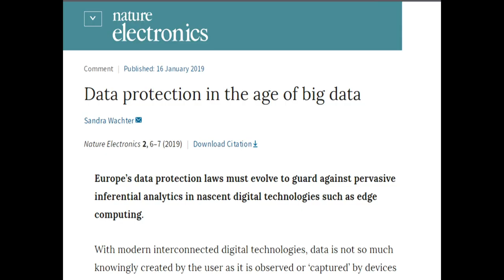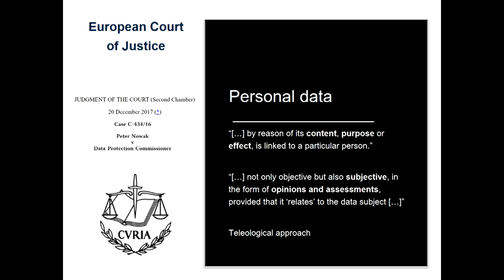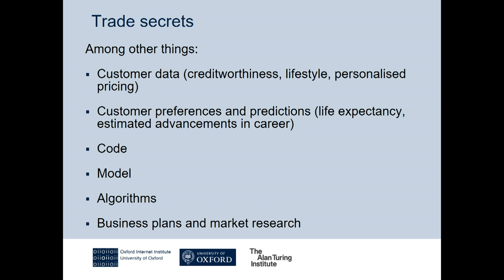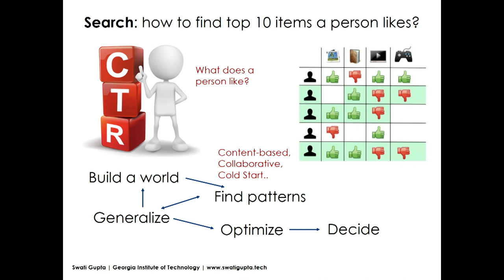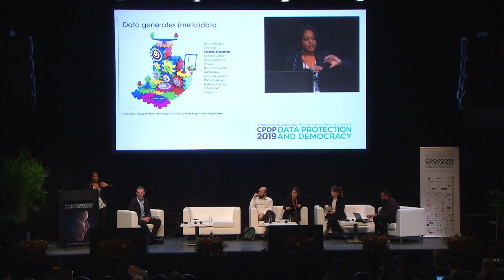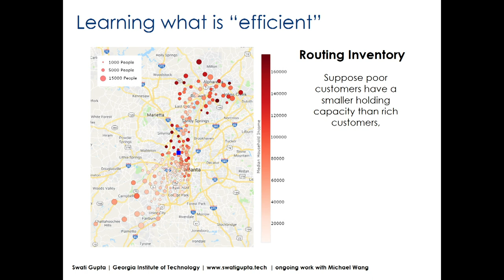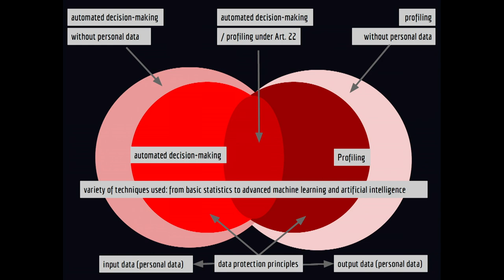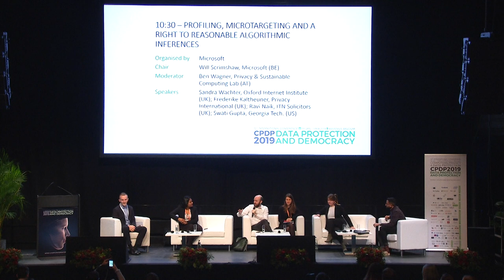CPDP 2019: Profiling, microtargeting and a right to reasonable algorithmic inferences.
PROFILING, MICROTARGETING AND A RIGHT TO REASONABLE ALGORITHMIC INFERENCES.

Organised by Microsoft

Chair: Will Scrimshaw, Microsoft (BE)
Moderator: Ben Wagner, Privacy & Sustainable Computing Lab (AT)
Speakers: Sandra Wachter, Oxford Internet Institute (UK); Frederike Kaltheuner, Privacy Inter- national (UK); Ravi Naik, ITN Solicitors (UK); Swati Gupta, Georgia Tech. (US)

With inferential data, conclusions can be made that extend beyond the immediate data at hand. We use for example inferential statistics to make inferences from our data to more general con- ditions. With more data and powerful machine learning tools, AI can magnify the ability to infersensitive information about us and create new data sets. Algorithmic inferences can lead to new intrusions into people’s privacy and may be difficult to understand, to verify or to refute. Inferred data sets can be used for microtargeting, nudging political choices, and help to spread misinfor- mation, with little visibility to the targets, watch dogs and oversight bodies. The use of algorithmic inferences thus can be maliciously used to encroach on democratic freedoms. European data protection laws might not sufficiently guard against these novel risks. Too much emphasis is put on data collection, very little on protection over how the data is assessed, used and shared. This panel will discuss how inferred data should be reasonably used and protected.

• What are the novel opportunities and challenges of inferential analytics?
• What are the strengths and weaknesses of European data protection law and how can we
close accountability gaps?
• How can we strike a balance between privacy and transparency and business interests (IP
laws, trade secrets) as well as freedom of expression?
• What governance strategies are most promising to govern inferred data, microtargeting, and
the spread of misinformation?